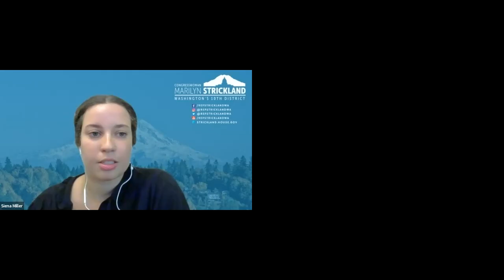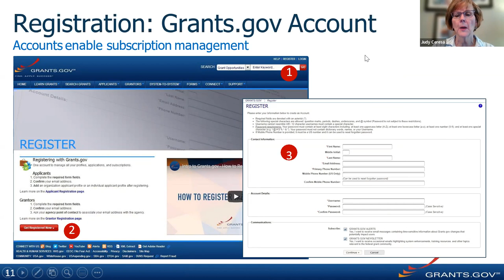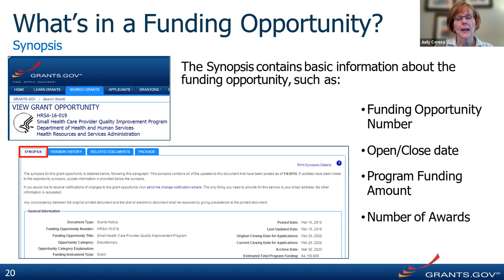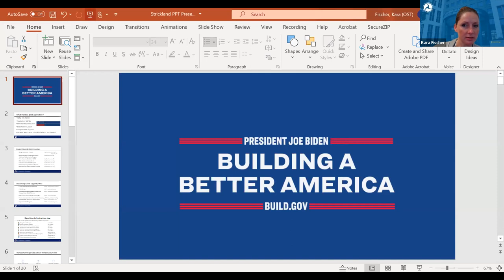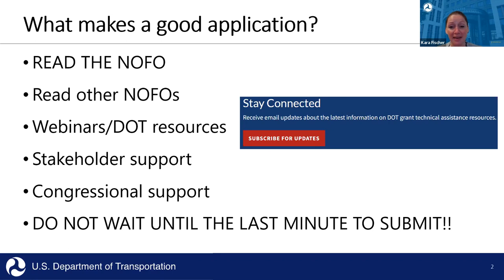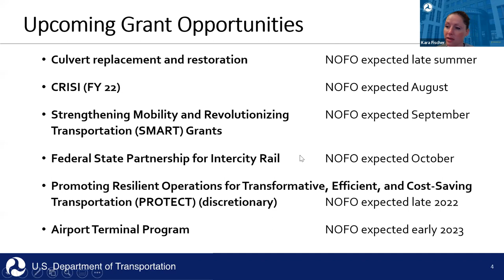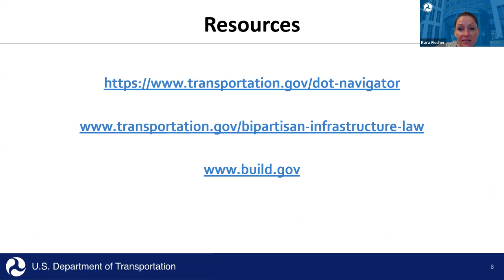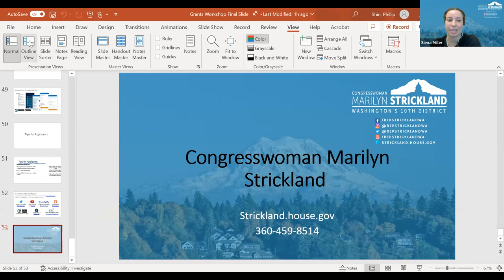Congresswoman Strickland's 2022 Grant Writing Workshop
On Monday, August 8, 2022, Congresswoman Marilyn Strickland (D-Tacoma) hosted a grant writing workshop for South Sound constituents.